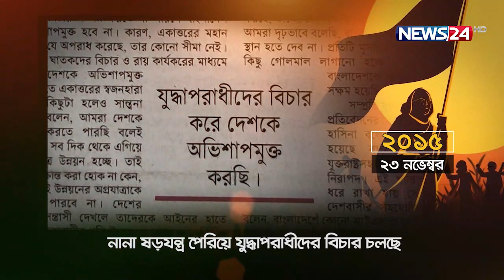শেখ হাসিনাঃ সোনার বাংলার রূপকার | Sheikh Hasina | News24